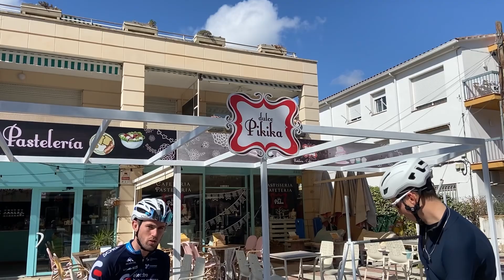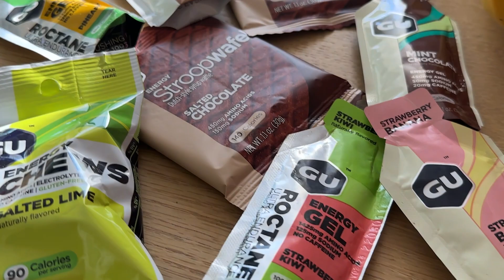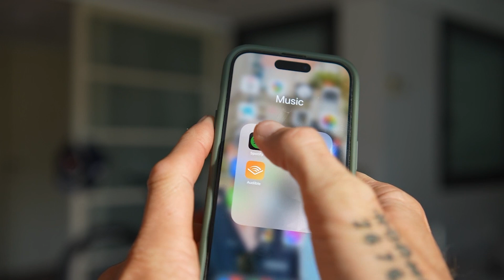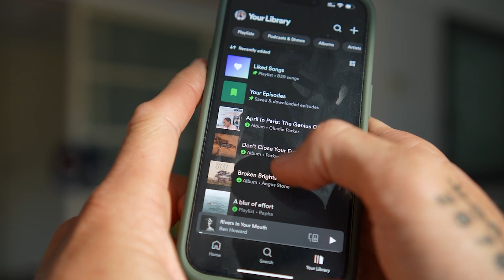5 Essential tips for cycling ALONE!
We all love riding with our mates, but sometimes we've just got to get out the door, clear our minds and enjoy some time on the bike alone.

As an ultra-cyclist, I spend a lot of time alone and have learnt to love the solitude. For a lot of cyclists, the thought of a long solo ride can be quite daunting, and so as part of this weeks video, i'll share my TOP 5 Tips, for cycling alone.

Would love to hear any tips you guys have to keep the mind busy, especially when deep into a long solo outing on the bike.

Cheers!

Monetarily Supporting The Channel:
This is appreciated and helps me to continue producing content on a weekly basis while logging the hours on the bike and trying to make a difference in this world (but please don't feel that it is necessary to enjoy my content!!)